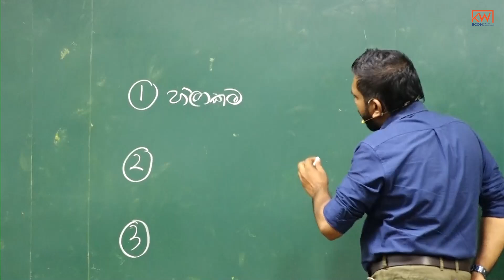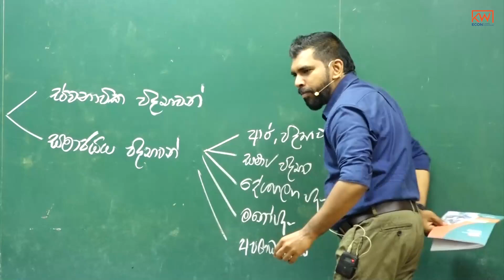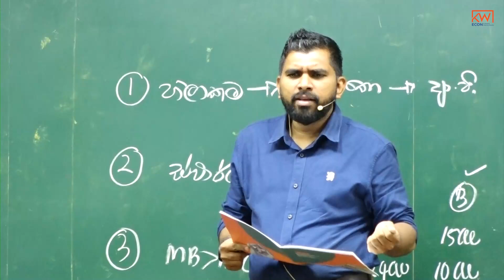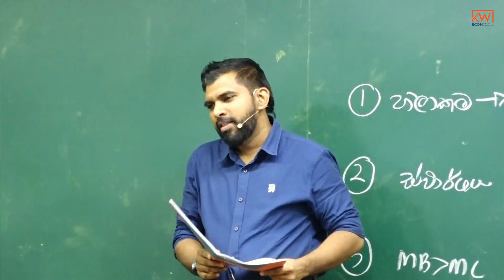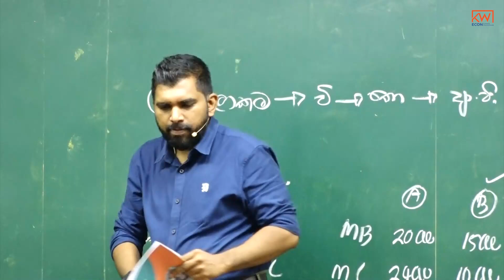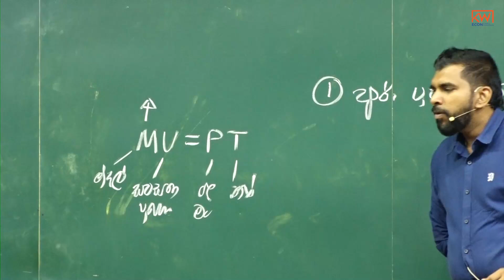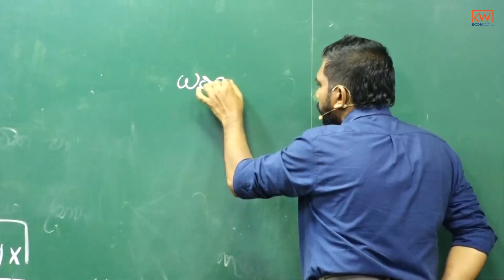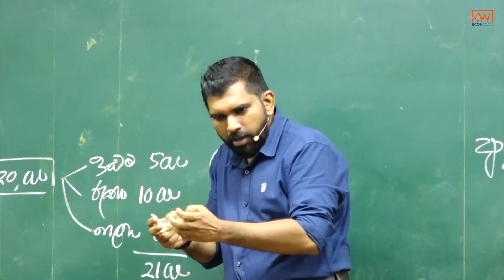2026-මූලික ආර්ථික සංකල්ප Part- 04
2026 A/L Part-04